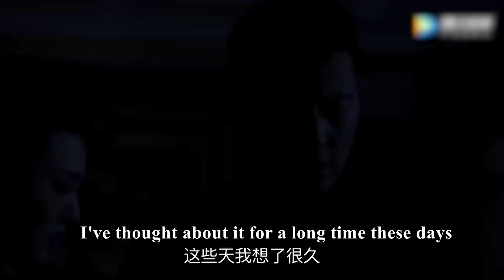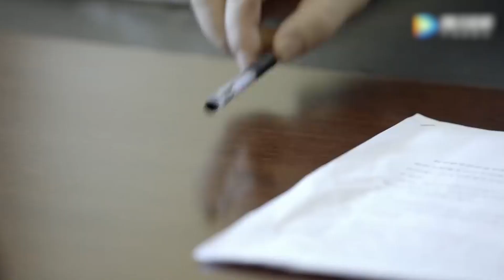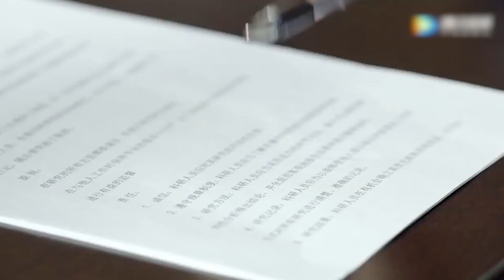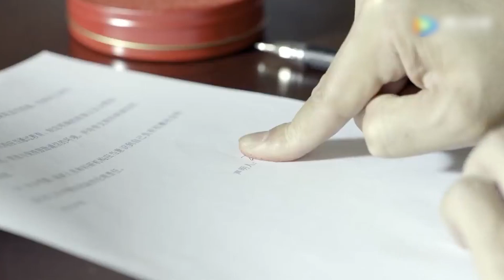已婚男被心機小三騙得一無所有，終於醒悟念起妻子的好，下秒1句話就把小三罵走！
【WMDA】EP 28-2
【劇情簡介】退休教師齊欧巴桑（潘虹）喪偶多年，她的所有心思全用在外孫女婷婷身上。 不料女兒（童蕾）女婿（靳東）突然離婚，而能歌善舞的外孫女婷婷也因意外失聰。 女兒離家出走，女婿再婚，面對種種困境，齊欧巴桑義無反顧肩負起照顧婷婷的重擔。 婷婷的父親贏得撫養權，爺爺奶奶也從鄉下趕來。 齊欧巴桑不舍孩子，只好隱瞞身份以保姆的身份進入前女婿家中。 齊欧巴桑忍辱負重一切為了婷婷，沒想到卻遭到所有人的誤解； 好不容易以自己的誠心和堅韌贏得了大家的理解，卻突然病倒，醫生診斷她患上老年癡呆。 齊欧巴桑並沒有就此倒下，她在剩下有限的時間裏幫助婷婷徹底擺脫失聰留下的陰影，同時也幫助婷婷重建與父母和爺爺奶奶的親情